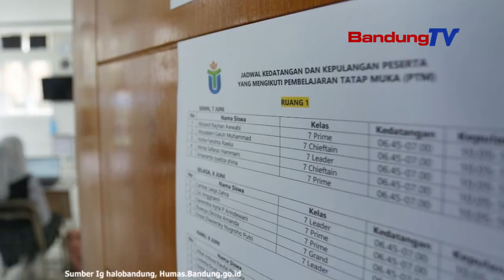Tambah Lagi Persyaratannya, Vaksin Untuk Pelajar, Jadi Syarat Diselanggarakannya PTM !!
Walikota Bandung, Yana Mulyana mengungkapkan,
vaksinasi Covid-19 yang diberikan untuk remaja
dari usia 12 - 17 tahun dapat mempercepat
terbentuknya herd immunity (kekebalan kelompok)

Tak hanya itu, vaksinasi juga sebagai syarat
digelarnya Pembelajaran Tatap Muka (PTM) di Sekolah.

Berdasarkan Surat Keputusan Bersama (SKB) 4 Menteri
dan kebijakan Pemkot Bandung, syarat untuk PTM
adalah peserta didik dan tenaga pendidiknya
harus 100 persen telah divaksin Covid-19